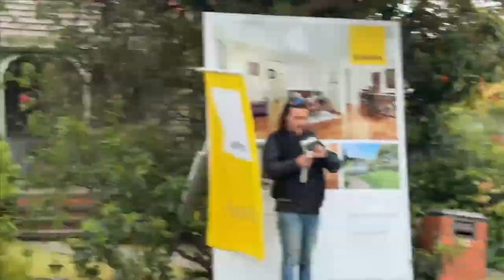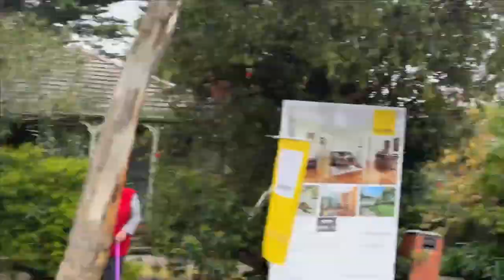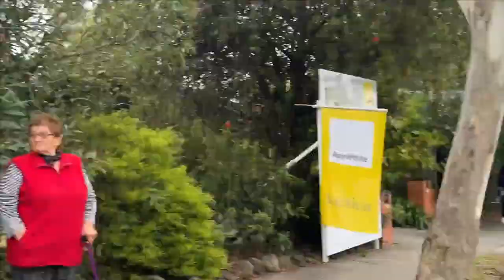Live Auction @ 28 Crow Street, Burwood East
4 Bed | 1 Bath | 1 Car Space(s) | 596 m2

Ray White - Mount Waverley
Listing Agents:
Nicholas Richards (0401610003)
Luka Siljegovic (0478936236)